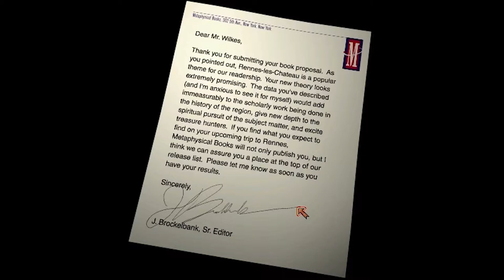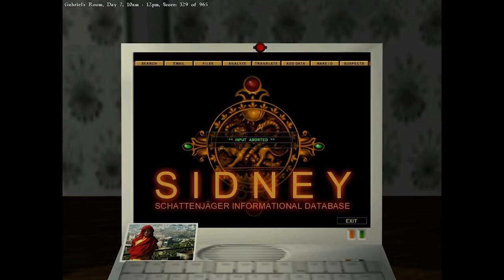Let's Play Gabriel Knight 3 - Day 2, Segment 2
Mustard poop.